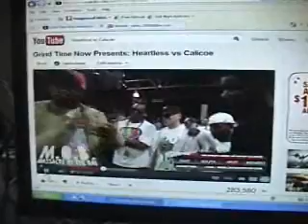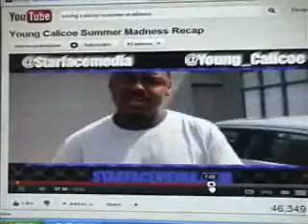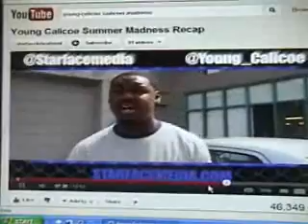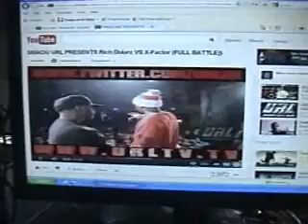Calicoe Battle Results ( Unbias Review )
Unbias Review breaks down Calicoe's Battle Resume and determines his true WINS/LOSSES in our opinions